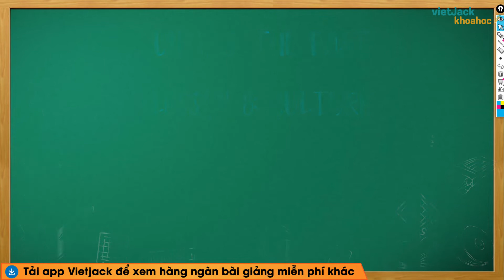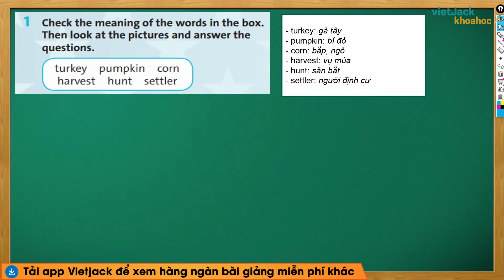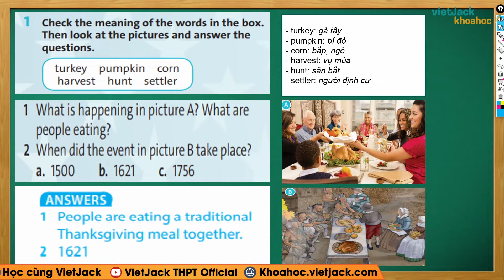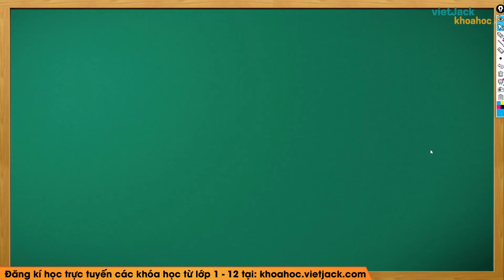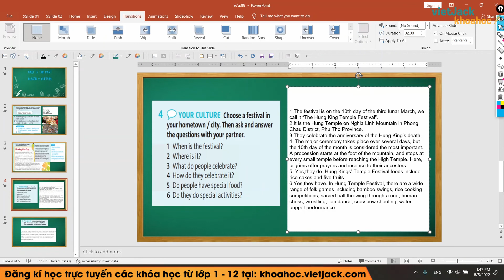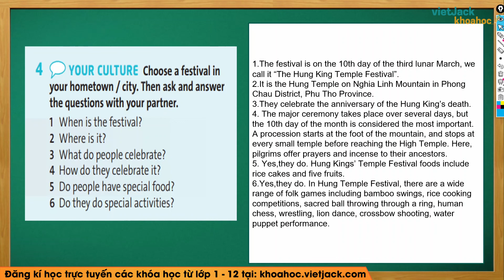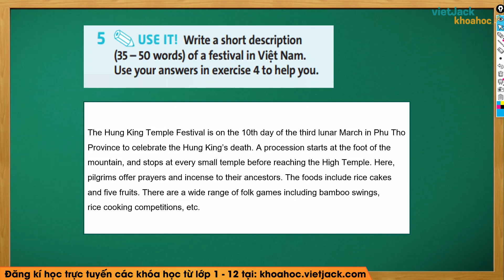Tiếng Anh lớp 7 - Unit 3: The past - Culture - trang 42 - Friends plus - Chân trời sáng tạo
Tiếng Anh lớp 7 - Unit 3: The past - Culture - trang 42 - Chân trời sáng tạo

Unit 3 - Culture là bài học cần thiết trong chương trình học Tiếng Anh lớp 7 - Chân trời sáng tạo. Trong video bài học này, cô sẽ hướng dẫn các em nắm chắc kiến thức bài học. Bên cạnh đó cô sẽ giải chi tiết các một số ví dụ minh họa. Các em chú ý theo dõi bài học cùng cô nhé!